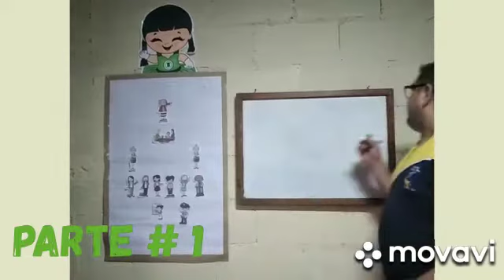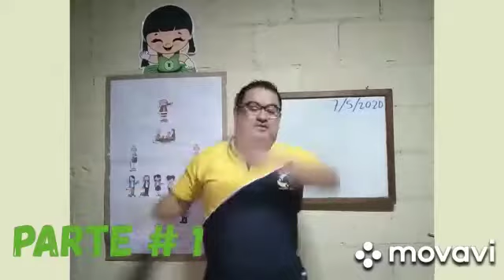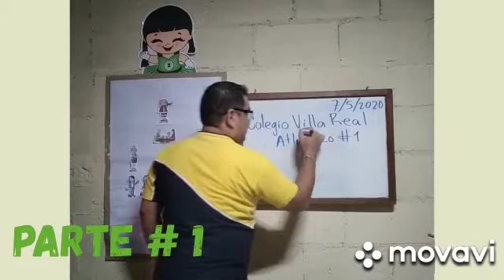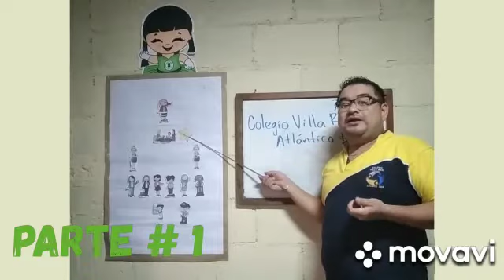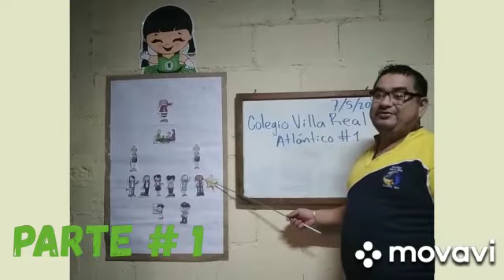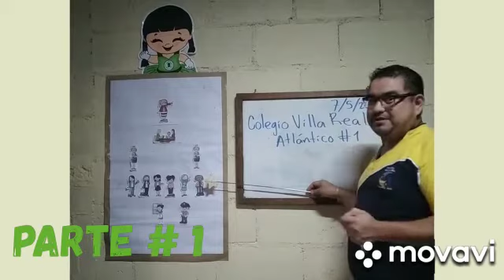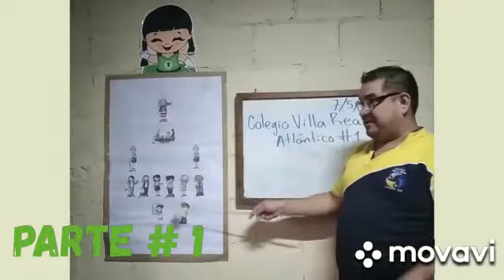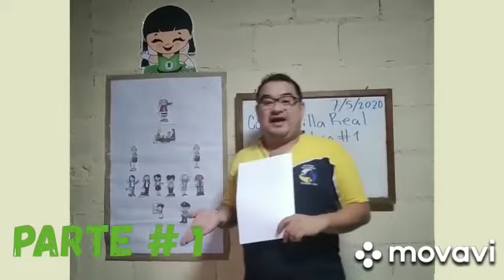3 de mayo de 2020(1)